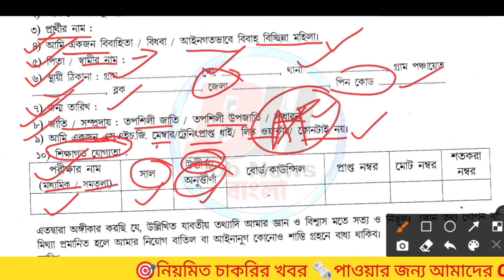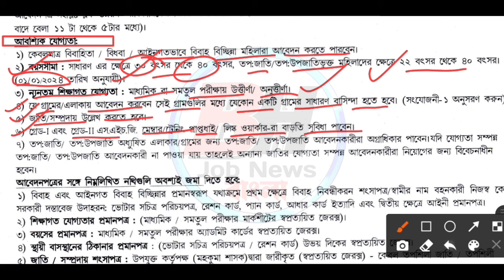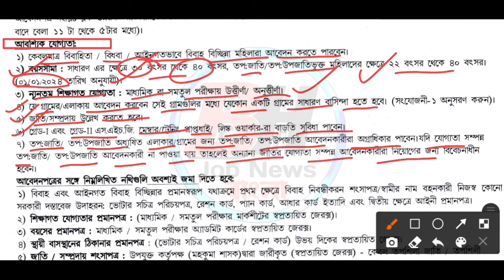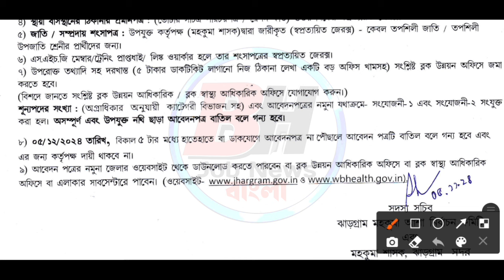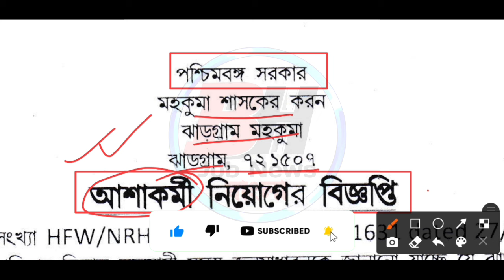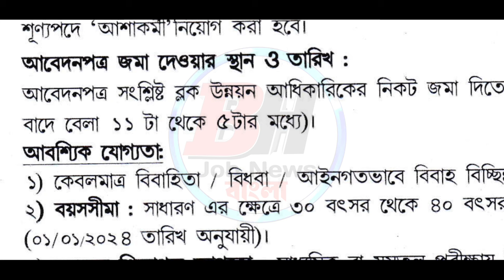😱আজ শিশু শিক্ষা স্কুলে 10thপাশে নিয়োগ শুরু হল📌|WB Panchayat School Recruitment 2024💥jobs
🏠আজ শিশুশিক্ষা স্কুলে 10th পাশে নিয়োগ শুরু হল📌| WB Panchayat School Recruitment 2024#jobs#banglanews

🎯Video Related With👇

asha kormi niyog 2024 online apply
asha karmi recruitment 2024
asha kormi form fill up 2024
icds recruitment 2024 west bengal syllabus
blro new recruitment 2024
blro office recruitment 2024 online apply
job update and preparation
wb job
job
2024 government job vacancy
recruitment 2024
wb jobs
wb upcoming recruitment 2024
govt job

Video is Education & Job purposes Only Copyright Disclaimer Under Section 107 of the Copyright act 1976, Allowance is Made for ´´fair use´´ for Purposes Such as Criticism, Commenting, News Repoting, Teaching, Scholarship, Research. fair use is use Permitted by Copyright Statute banglajobnews